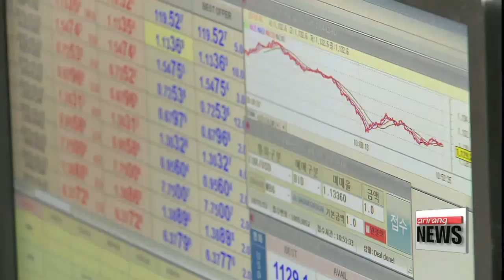North Korea rocket launch not likely to have major impact on local financial market\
북 미사일 발사 관련 경제부 상황점검회의
On the economic front,… the related ministries convened an emergency meeting to assess the potential impact on local and global financial markets.
But local financial regulators were quick to respond by enhancing a 24-hour monitoring system.
Seoul's financial regulators are enhancing monitoring of the internal and external financial market, launching an official round-the-clock observation system,… following Pyongyang's long-range rocket launch Sunday morning.
During an emergency meeting,… financial representatives went over the potential impact and discussed ways to deal with the possible risks to the local market.
Korea's finance ministry said given previous experiences, it is unlikely that the North's provocation will have a major impact on local financial markets,… adding the economy has strong fundamentals.
But they did not rule out the potential for market volatility, as the global economy is facing continuing low global oil prices and an unstable Chinese economy.
The finance ministry added, however, that it will cooperate with related ministries and take action if necessary.
During a separate contingency meeting convened by the Bank of Korea,… the central bank said it will tighten market oversight, even during the Lunar New Year holiday.
Stock and foreign exchange markets in South Korea and in other parts of Asia, including Hong Kong, China, and Taiwan are closed during the Lunar New Year holiday, which runs until February 10th.
The Financial Services Commission said, while working in hand in hand with related ministries,… it will go over the contingency plans and risk management procedures to take immediate action if necessary.
The finance ministry has scheduled a macroeconomic meeting on Wednesday to check the long-term economic effects on the local market.